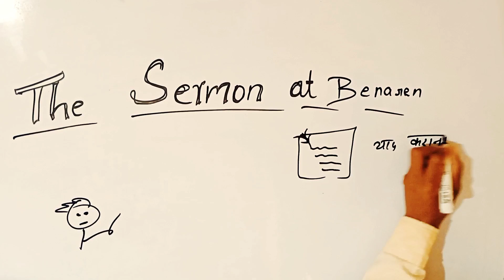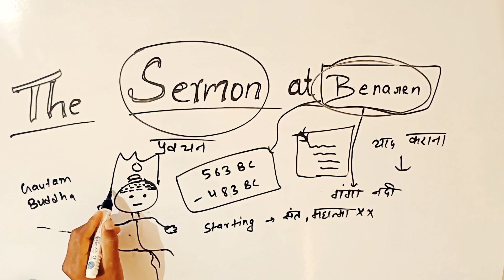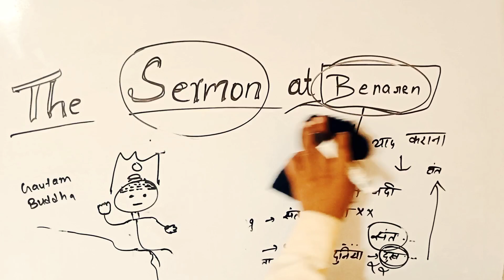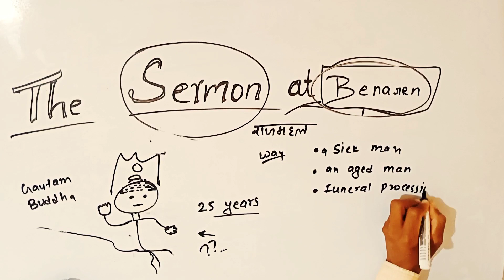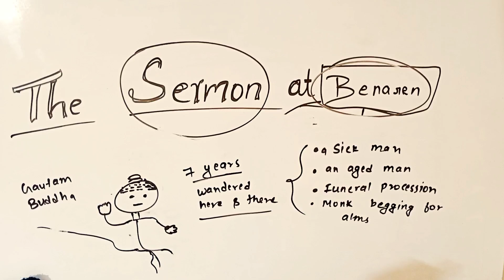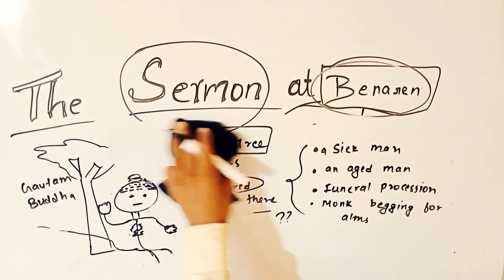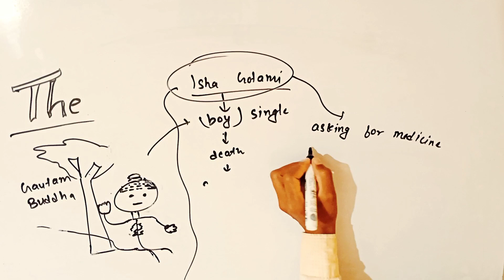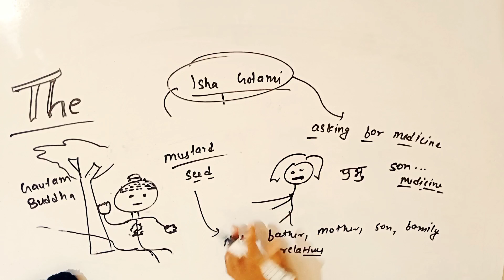the Sermon at Benares class 10 English part 1 || English class 10 the Sermon at Benares GKP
benares

class 10 first flight the sermon at

benares question answer

class 10 first flight the sermon at benares summary

benares pdf

class 10 english first flight the sermon at benares question answer

class 10 the sermon at benares

class 10 the sermon at benares question answer

к

class 10 the sermon at benares explain in hindi

class 10 the sermon at benares summary

class 10 the sermon of banaras

explanation

class 10 the sermon at benares mcq

class 10 the sermon at benares in tamil

class 10 the sermon at benares english

class 10 the sermon at benares animation

the sermon at benares class 10

the sermon at benares class 10 in hindi

the sermon of banaras

the sermon at benares class 10th

the sermon at benares class 10 in

english

the sermon at benares class 10 questions and answers

magnet brains

the sermon at benares class 10 in hindi animated

the sermon at benares class 10 in K hindi question answer

sermon at benares class 10

sermon at benares class 10 in english

sermon at benares class 10 question answer

sermon at benares

animation in english

sermon at benares class 10 in tamil

sermon at benares class 10 summary

sermon at benares class 10 vedantu

sermon at benares class 10 in hindi

sermon at benares class 10 magnet brains

Jai hind😁